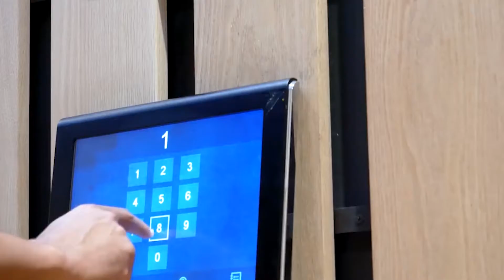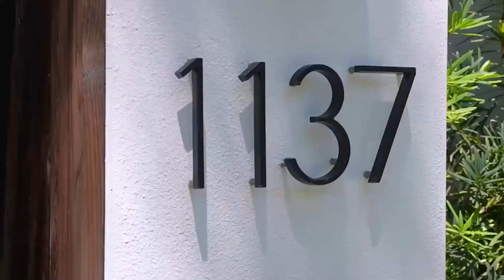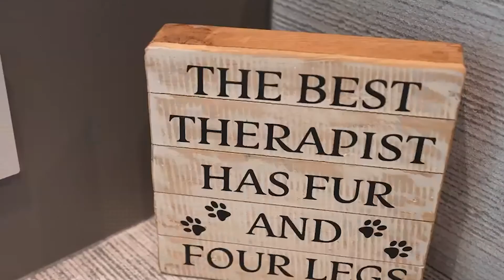This Is How The Richest People Live! (THE SHOCKING TRUTH😮)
This Is How The Richest People Live!

Wealth is a mindset, it’s the mind that makes the body rich.
Welcome back to another episode of Unlock Greatness, the home of luxury and wealth. We provide the most affluent content surrounding the rich and famous, the lifestyles of billionaires, the most expensive things money can buy, and the real definition of what true luxury really is.

Unlock Greatness is centred around bringing our viewers the most amazing luxury content. We believe that wealth is a mindset, and it’s the mind that makes the body rich. So, we aim to provide motivational content to help our community on their own path to success, wealth, and the lifestyles they’ve always wanted.